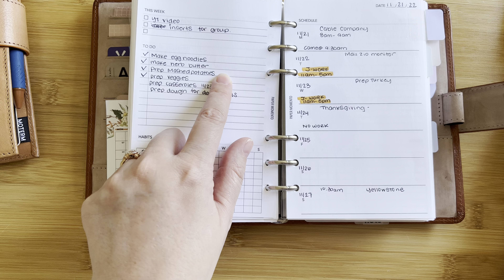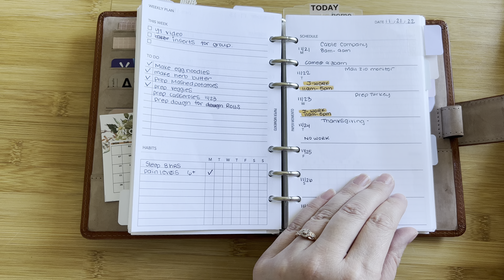Life Update, Thanksgiving week planner set up using my FCC inserts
I’m back after a long month hiatus. Our family has been through a lot. I’m trying to get back to my regular routine and goals. Thanks for being a part of this little community with me.